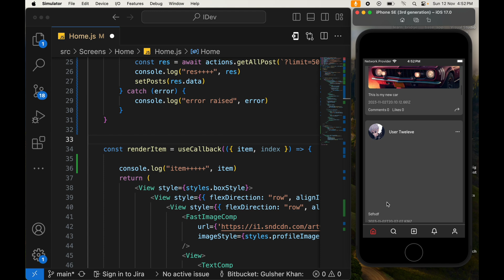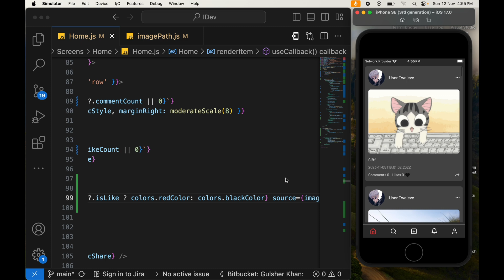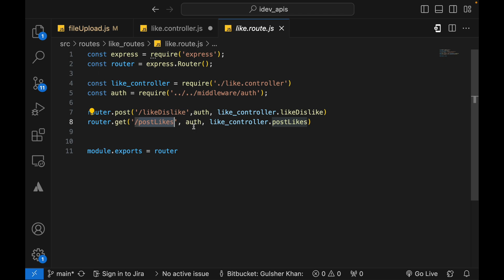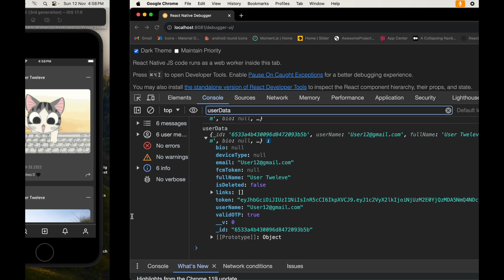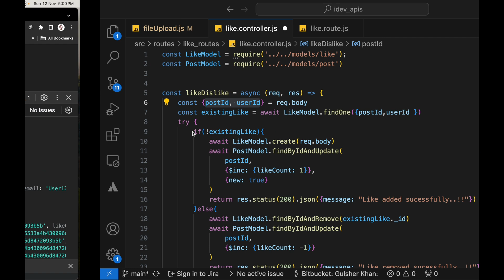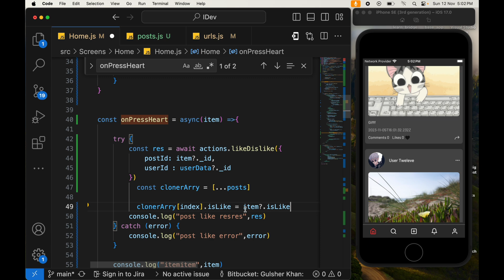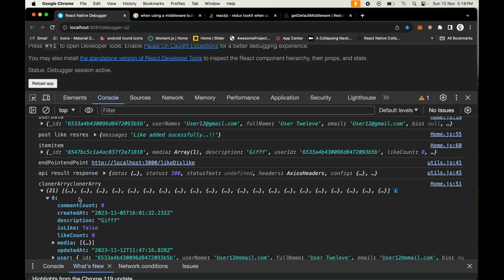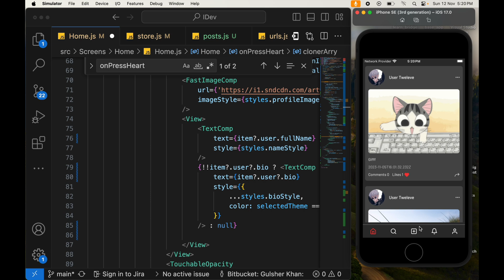Integrate Post Like Dislike Rest Api same as instagram in React Native